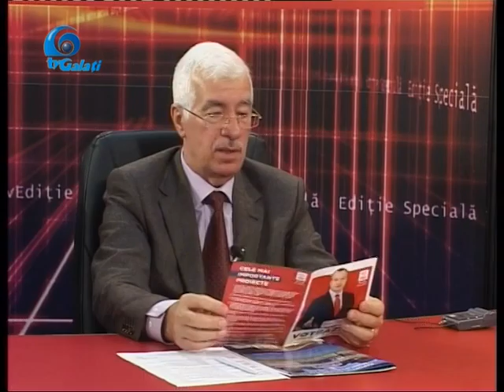EDITIE SPECIALA cu FLORIN POPA 10 05 2016